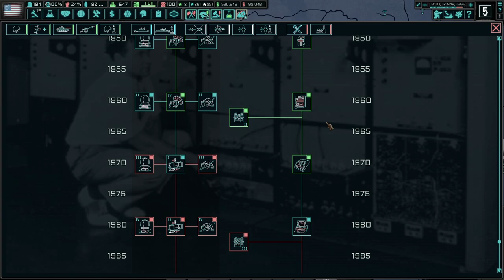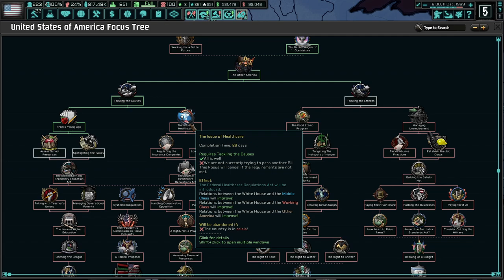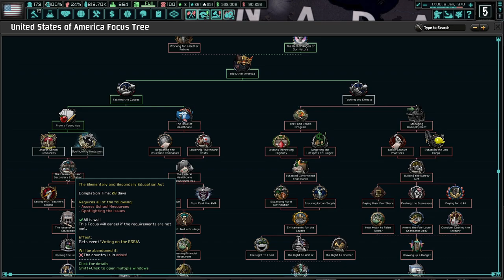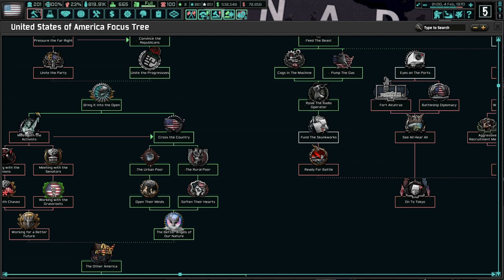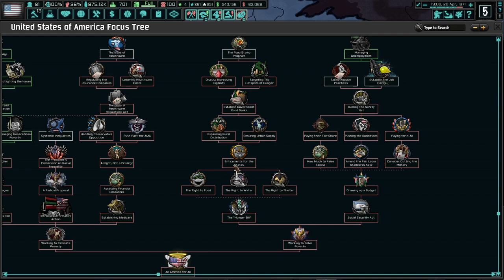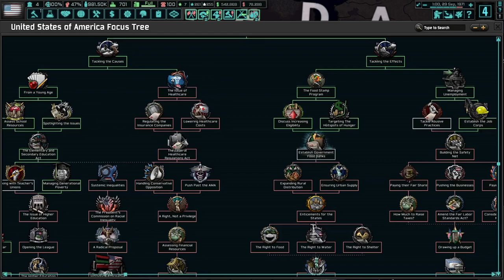Can We Get Our Ports Back? + 1970s Election! Hoi4 - TNO: Last Days Of Europe, USA (Harrington) #5